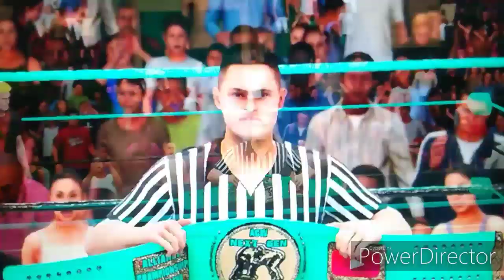ACW Divide And Conquer In Orlando Part 1